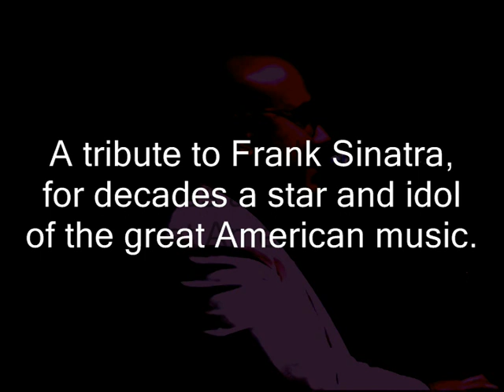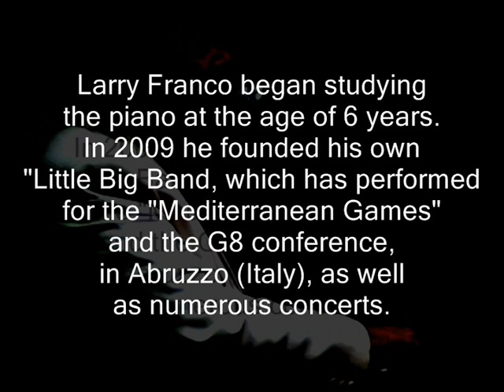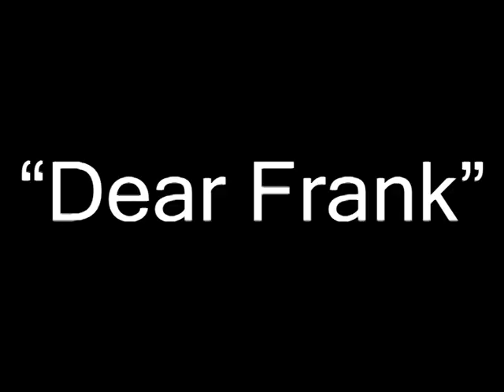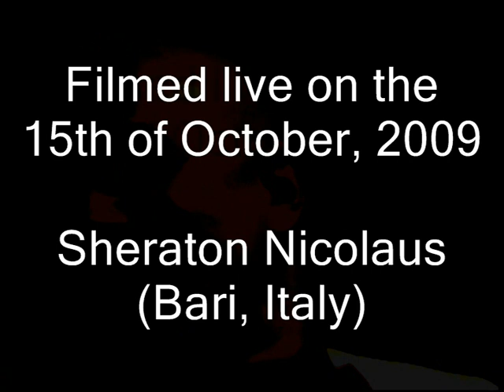"Dear Frank" by Italian Crooner Larry Franco and his Little Big Band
Video by Muzio Petrella.

A vocal "little big band" tribute to FRANK SINATRA. Larry Franco sings in Sinatra style.
Frank Sinatra is the 20th century's greatest entertainer.
The Lady is a Tramp

Larry Franco started studying piano at the age of six, lived and works in Los Angeles from 1994 to 1995. He began his musical career as a Big Band Singer performing in National Radio Broadcasts and Tv Shows. His first CD, Nutting but Nat, featured Franco Cerri and Fabrizio Bosso.
In 1998 he was pianist with the Nicola Arigliano trio. In 2006 he participated in the "Sinatra Days Festival" the the Philarmonic Theatre of Verona with the Italian Jazz Ensemble. In November 2008 Larry performed a tribute to Frank Sinatra for the RAI Television (Turin studios), accompanied by the RAI Simphonic Orchestra, together with Ray Gelato and Emma Re. in 2009 performed with the Little Big Band for the Mediterranean Olympic Games and for the G8 in Italy.
Actually, Larry Franco has 15 CDs recorded on this name.
Larry Franco is the Italian Crooner winner of "Best Jazz Singer 2008" by the ITALIAN JAZZ AWARDS.

Larry Franco (pianoforte e voce)
Bepi DAmato (clarinetto, arrangiamenti e direzione)
Michael Supnick (tromba)
Carmine Ianieri (sax tenore)
Italo DAmato (sax baritono)
Giacomo Desiante (trombone e fisarmonica)
Guido Di Leone (chitarra)
Ilario De Marinis (contrabbasso)
Fabio Accardi (batteria)